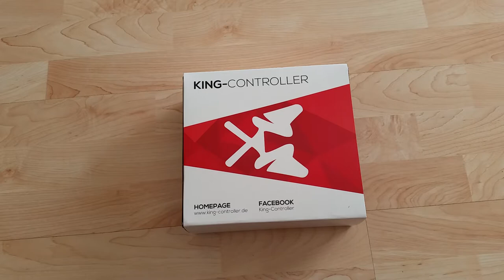Mein erster Scuf | Montana Black | 500st. Limitiert | Markus_PlayZ